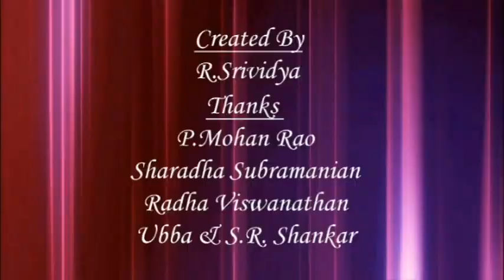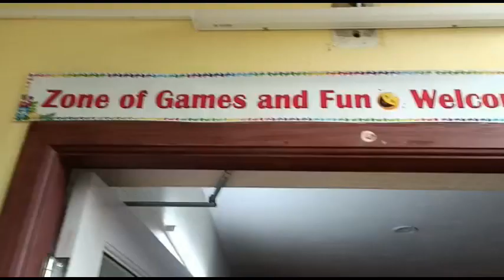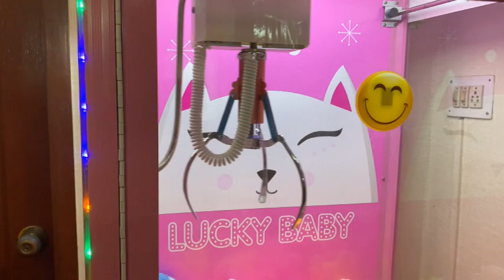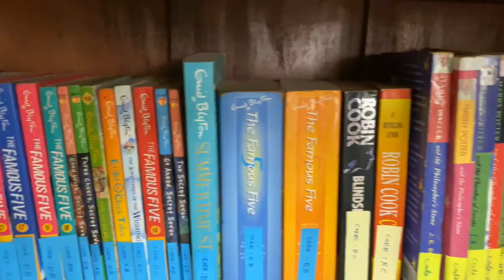Funzone for kids I Machine games I Board games I Traditional games I Library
Kalaisuvai 136   Mrs Lavanya S Rajan.

There is a wonderful Fun zone for kids  has come up in Chennai Thiruvanmiyur. Pls watch tis video to know more about the place.